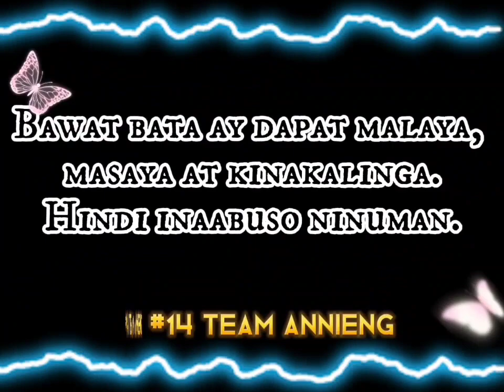TALENTADONG PINOY SEASON 3 - KIDS EDITION | SEMI FINALIST #14 TEAM ANNIENG